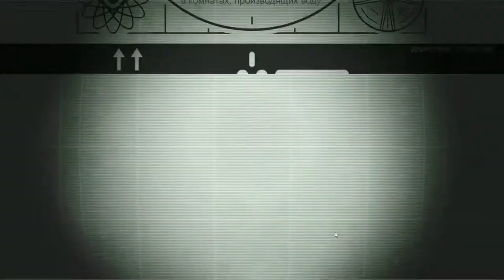Fallout Shelter #12 МЫ НЕ РЕЙДЕРЫ,НО СВЕТЯШКУ ВАЛЬНЁМ)))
Fallout Shelter дает возможность каждому желающему выступить в роли управляющего убежищем «Волт-Тек». Главная задача – сделать его процветающим, а жителей – счастливыми, защитив их от опасностей пустошей.

Геймплей Fallout Shelter позволяет расширять изначально небольшое подземное поселения, пристраивая отдельные модули. Каждый отдельный житель имеет набор характеристик, свои нужды и интересы. Своих подопечных можно даже вооружить и отправить на миссии по сбору необходимых для развития убежища ресурсов. Немаловажным пунктом в развитии убежища является и увеличение его населения – для этого нужно приложить усилия к подбору пар и благословлению влюбленных.
Иногда на ваше поселение может совершаться нападение – нужно быть постоянно готовым защитить родной дом, будь нападающими жители пустошей или мутировавшие в монстров животные.